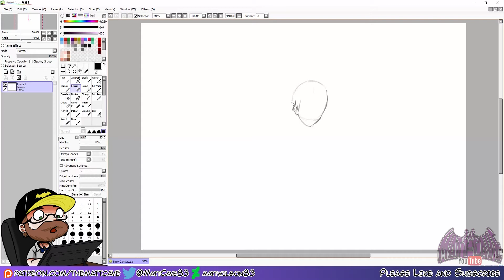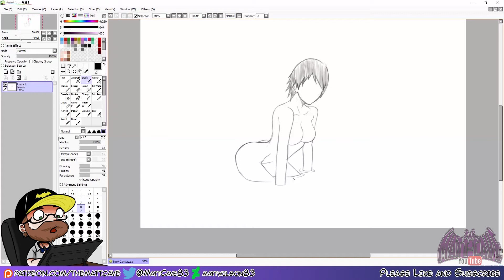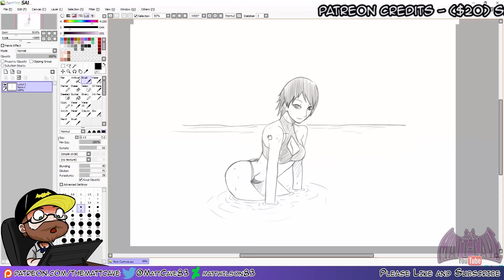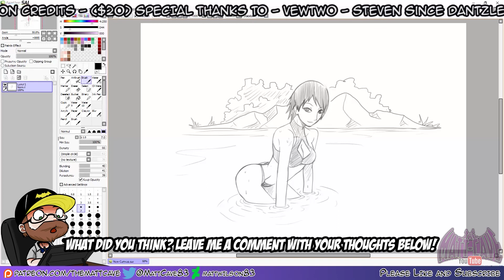Quick Sketch - Naruto - Kurotsuchi having a dip in the river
***MUSIC***